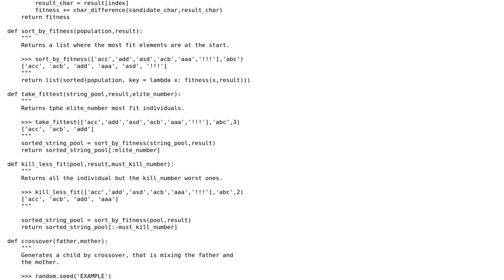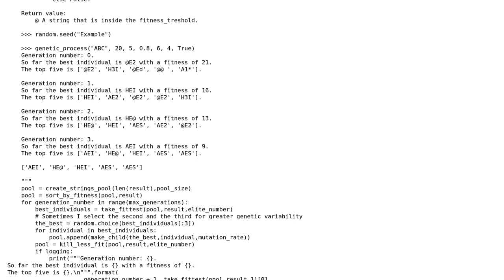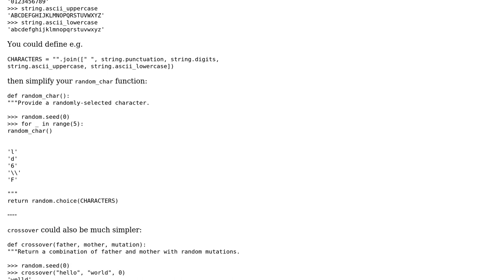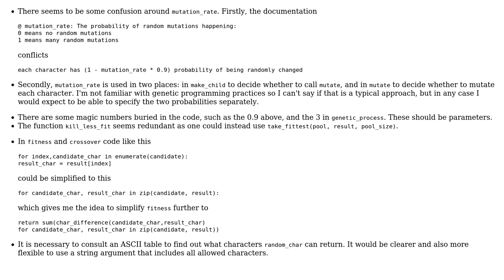Code Review: Genetic algorithm for "Hello World" (2 Solutions!!)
Code Review: Genetic algorithm for "Hello World"

With thanks & praise to God, and with thanks to the many people who have made this project possible! | Content (except music & images) licensed under CC BY-SA | Music | Images & others | With thanks to user Simon Forsberg user jonrsharpe user Janne Karila user Caridorc and the Stack Exchange Network Trademarks are property of their respective owners. You are responsible for your own actions.